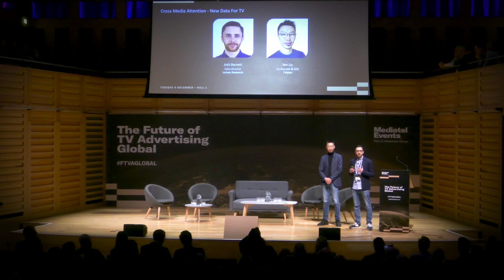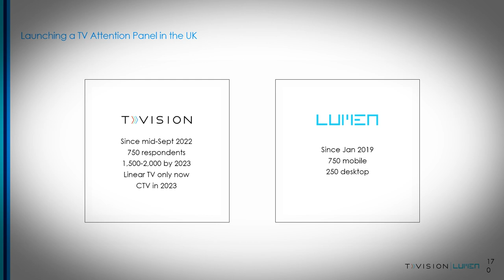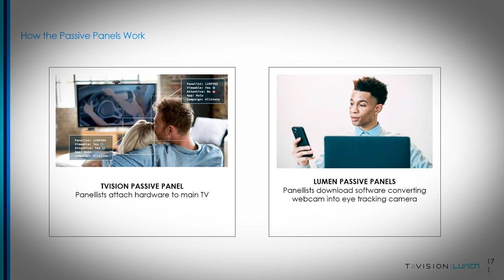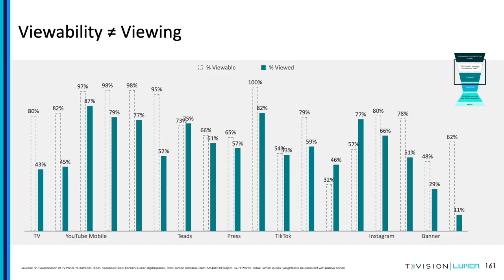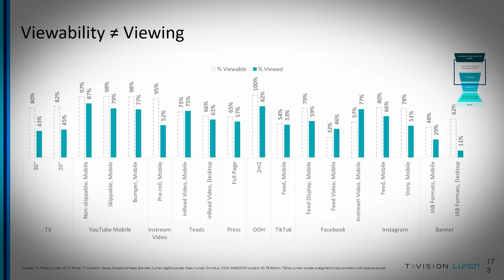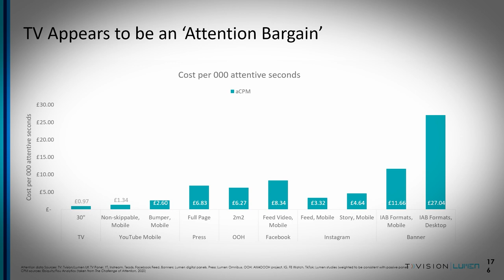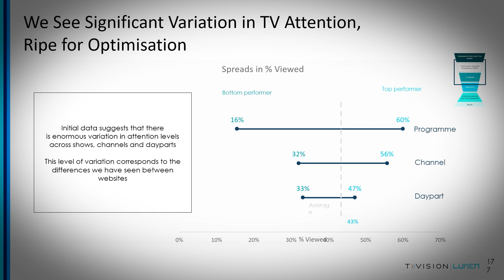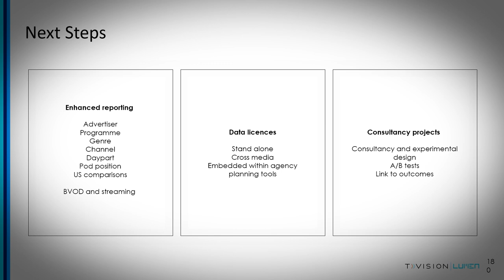FTVA Global 2022 – Cross Media Attention: New Data For TV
The Future of TV Advertising Global 2022 – Day 1, Hall 1

Yan Liu, Josh Barnett

The attention debate is about to get bigger: Big Screen bigger. Up until now, most attention data has related solely to desktop and mobile advertising. No longer. Lumen has been partnering with TVision to create an attention panel for TV in the UK. We will be sharing some of the initial insights from the most comprehensive attention data set in the world.